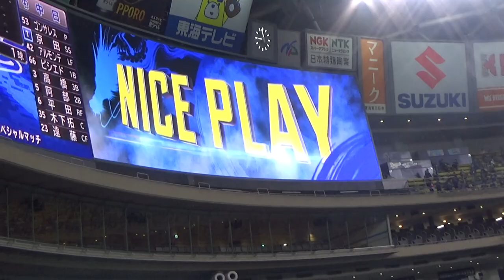８回遠藤一星スーパーキャッチ＆ゴンサレスとのハイタッチ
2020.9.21 大島と交代直後に村上宗隆の初球でした。